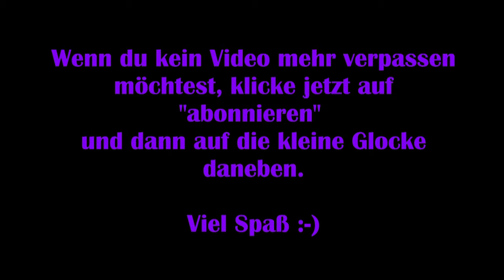Immortals Fenyx Rising #17 – Segen: Aphrodites Kuss + Legendärer Hahn [Lets Play] [Deutsch]